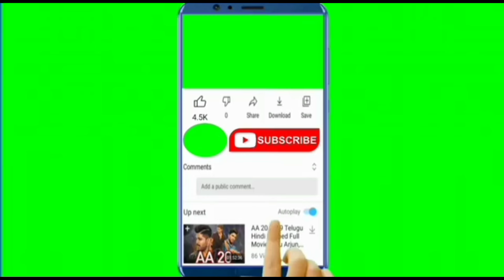A Visit Maniyabandh Sarak Village in Cuttuck, Odisha